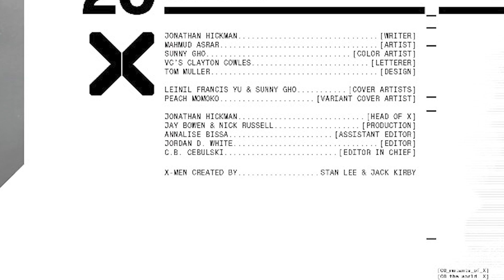X-Men: X of Swords (part 20) X-Men issue 15, 2020)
In this video we will be going over, X-Men: X of Swords part 20 of 22. A.K.A. X-Men, issue 15, (2020). published by Marvel Comics. All rights are owned by the respective companies.

X OF SWORDS PART 20. A great division. Bitter victories. Bitterer hearts.